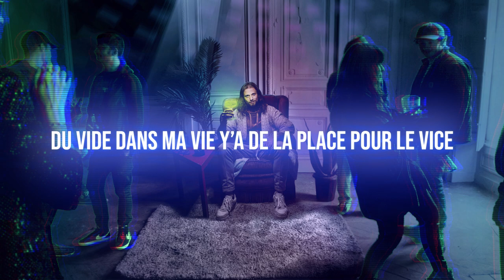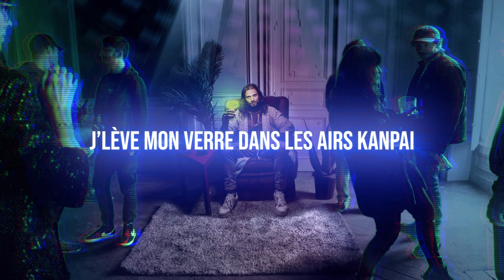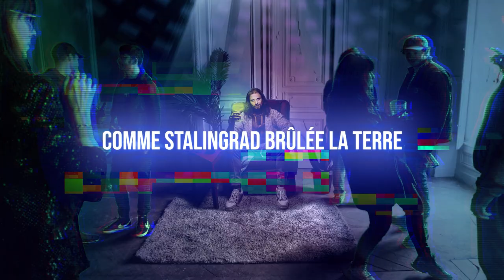KAZE - KANPAI (Lyrics Video)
Levé vers le ciel
Mon verre bois à la santé
De la fin de l'homme

Composition /mix / mastering : KAZE
Photo : Sandflake
Montage/FX : Alex Paris